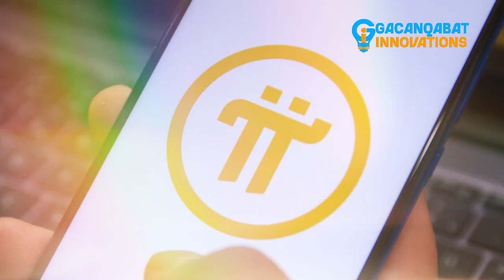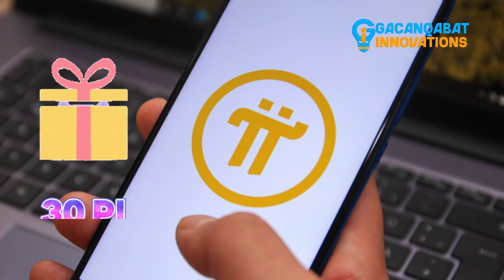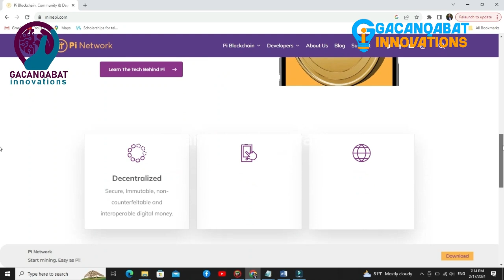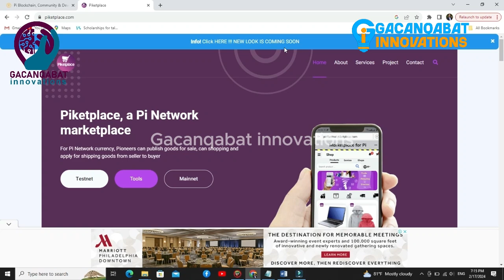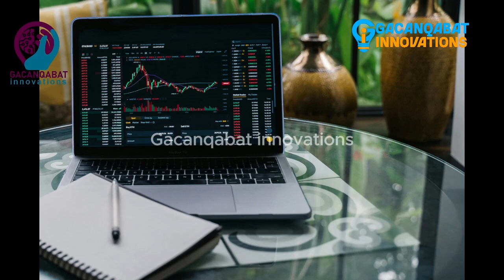PI NETWORK COINS INCREASE BALANCE AND KYC VERIFICATION EASY STEPS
HADLKAAN WAXAA KUUGU SHARXI DOONAA SIDA AAD U KORDHIN LAHAYD HARAAGA PI NETWORK SIDOO KALE AAD U GUDBISAN LAHAYD KYC PI NETWORK WAXAY NOQON DOONTAA BITCOINKA 2 AAD EE DUNIDA LA HADAL HAATO